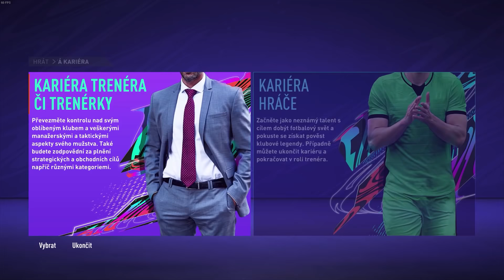FIFA 21 CZ je Tady! | První Dojmy a Pražské Derby! | CZ Let's Play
FIFA 21 - První dojmy a test gameplaye a nových funkcí v právě vydaném novém dílu oblíbené fotbalové pecky od EA Sports. Pražské derby, Finále Ligy mistrů, nový driblink a další.

PC na kterém hraji:
CPU: Intel i9 9900k
GPU: Nvidia RTX 2080ti MSI Gaming Trio
MB: Gigabyte Aorus Master Z390
CASE: Fractal Define R5
RAM: Crucial Ballistix 64 GB
PSU: Corsair HX850i
SSD: 5x Crucial MX500 1 TB
NVME: 1x Samsung Evo 970 500 GB
MONITOR: 3x Samsung S24D390HL
OS: WIN 10 Profesional 64 bit
VOLANT: Thrustmaster T300 RS + Ferrari F1 Rim
PEDÁLY: Thrustmaster T3PA-PRO
MIKROFON: Audio Technica AT2035
AUDIO ROZHRANÍ: Focusrite Scarlett Solo 2nd Gen